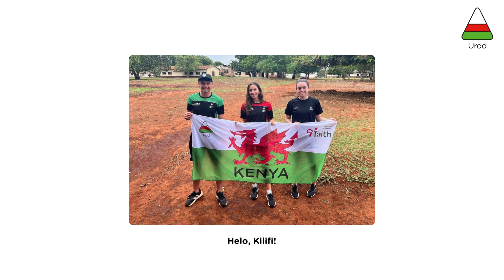O Gymru i Kilifi - Kenya 2023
Dyma edrych yn ôl ar ein taith i Kilifi, ble gwrddom â'r pobl anhygoel tu ôl i Moving the Goalposts Kenya, sef elusen sy'n ymbweru merched drwy chwaraeon.

Diolch to Taith Wales for making this incredible experience possible for our staff and apprentices!